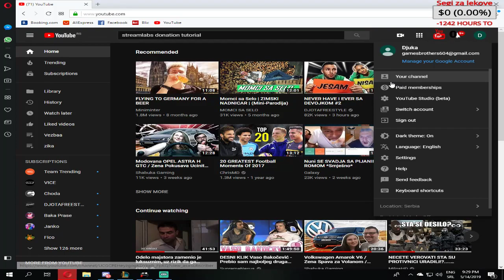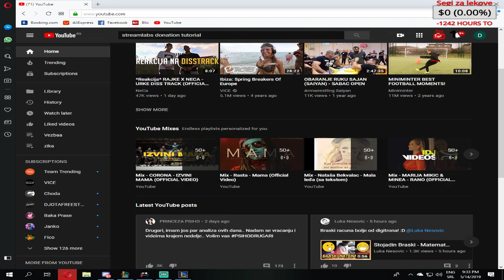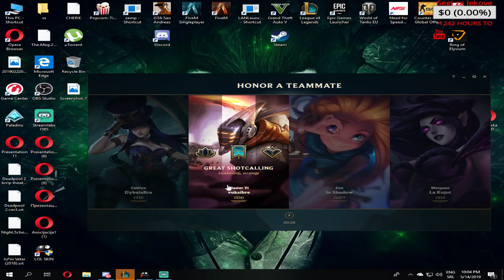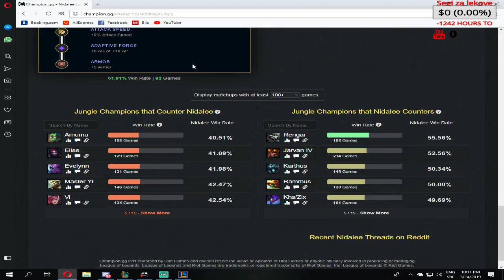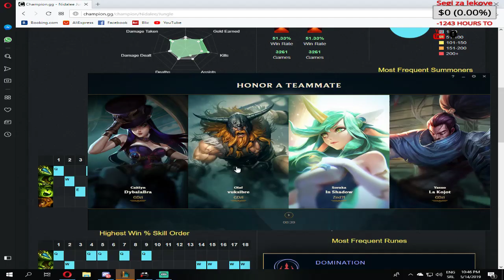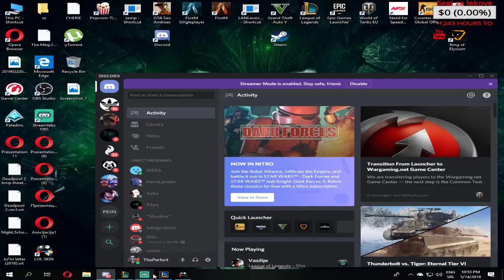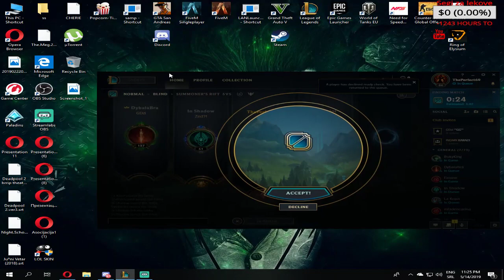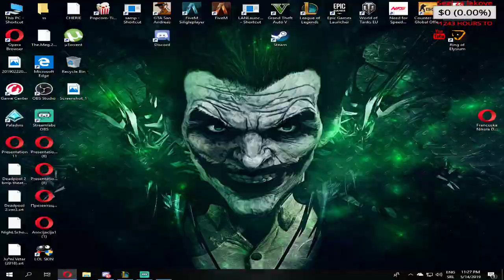SOKA CELENDZER ,STEFAN BRONZA , SANJIN IRON,DJUKA FEJKER